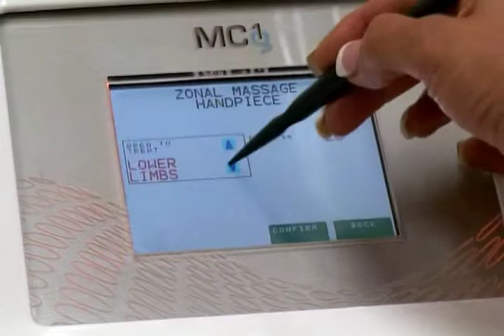Dr Robert Troell-The Pioneer Vaser Shape Discusses & demonstrates Vaser Shape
Vaser shape :- The Non-invasive, non-surgical procedure by Dr. Troell Provide the ability to create cellulite improvement,skin tightening,localized fat removal and slimmer body and extermity circumference using gentle ultrasonic energy.